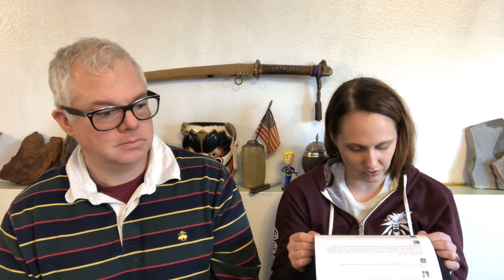Mall Call #62! Flightmasters, straps, and 62mas stuff.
Weekly Q&A - Seiko 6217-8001 talk, Seiko 6S37 chronographs, and other stuff